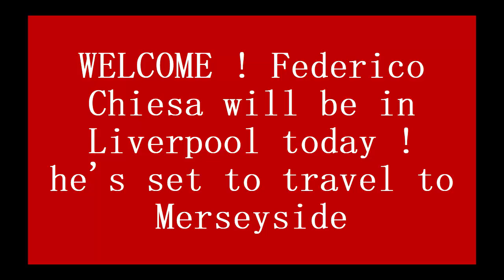🔴WELCOME!🔴: Federico Chiesa will be in Liverpool today ! he's set to travel to Merseyside